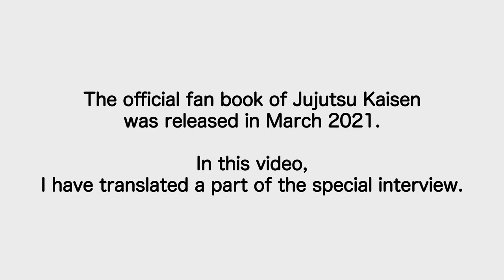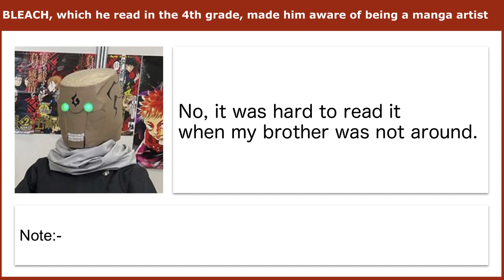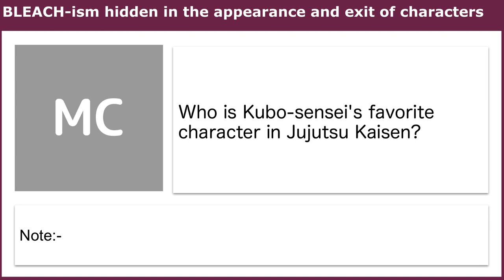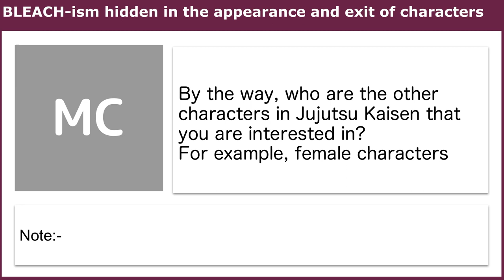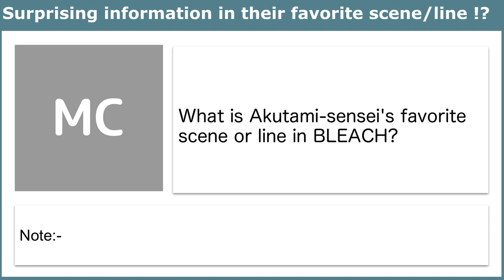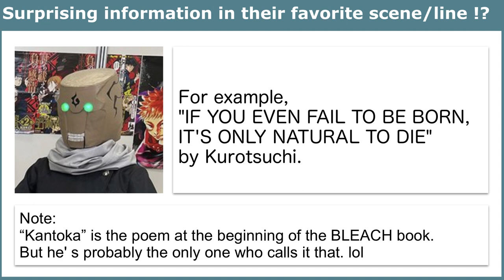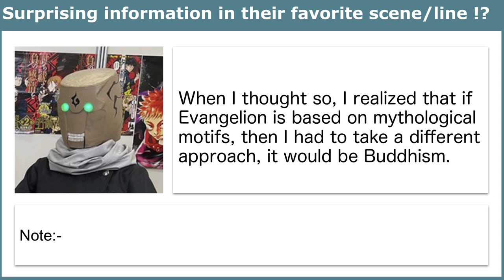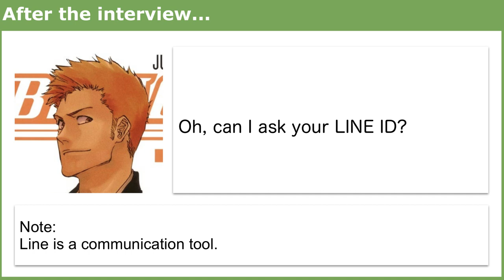【Jujutsu Kaisen】Akutami Gege and Kubo Taito Interview!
The official fan book of Jujutsu Kaisen was released in March 2021.
In this video, I have translated a part of the special interview of Akutami Gege and Kubo Taito.

00:12 BLEACH, which he read in the 4th grade, made him aware of being a manga artist
03:06 BLEACH-ism hidden in the appearance and exit of characters
07:57 Surprising information in their favorite scene/line !?
12:41 After the interview...

If you have any questions or feedback, please comment.

[BGM]
wanderer
[引用元]
呪術廻戦 公式ファンブック 表紙
BLEACH 74巻 表紙